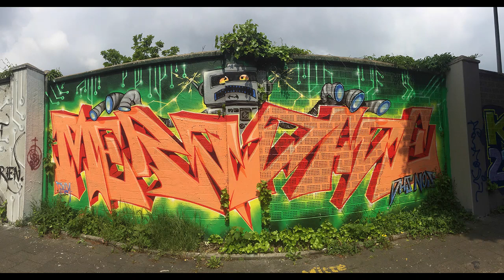Robots of Dusseldorf - MMC9636 Week 2 Assignment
The following is an assignment that was completed for the UFL MAMC-SM program, course MMC6936 Video Storytelling.  The aim of the assignment was to create a multimedia presentation using still images.  The images are from my visit to Dusseldorf Germany and I shot them on May 11th, 2019.